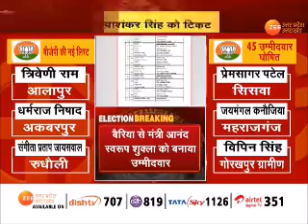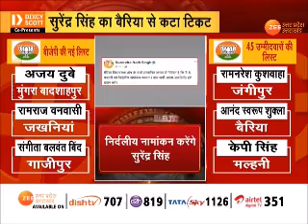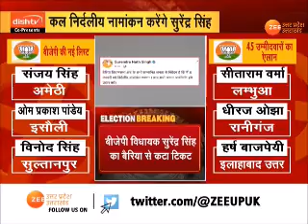Uttar Pradesh : देर रात BJP ने जारी की उम्मीदवारों की नई लिस्ट | Election2022 | Hindi News